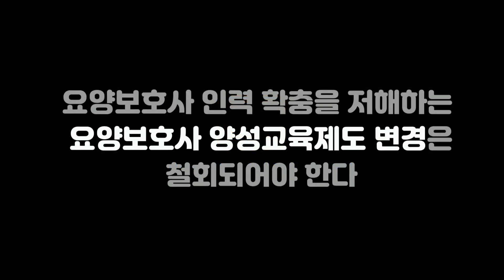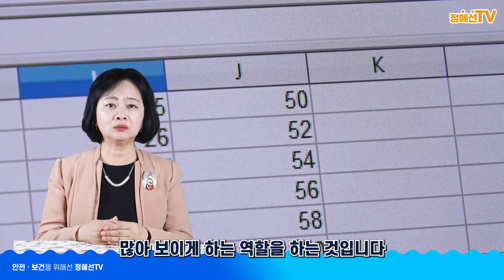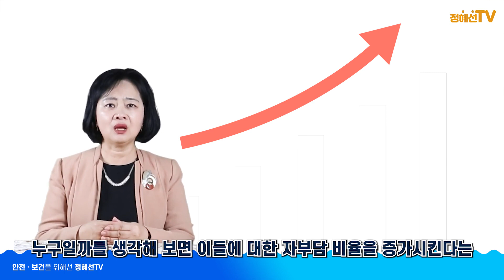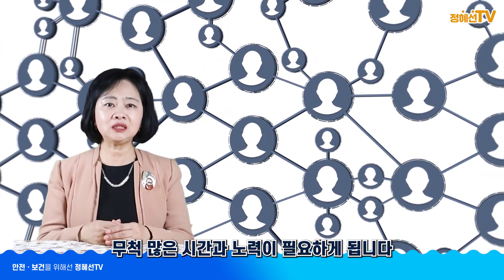[정혜선TV] 요양보호사 내일배움카드 지원을 확대해야 한다